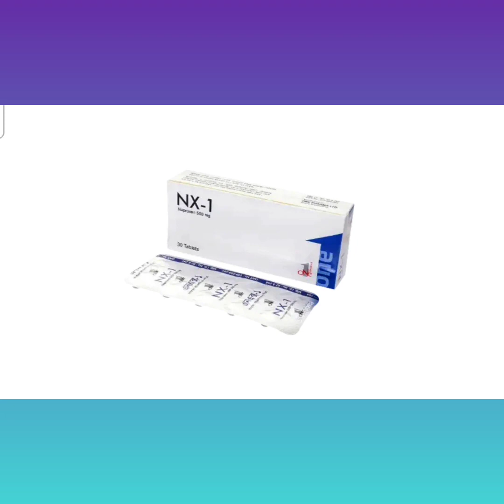Nx-1 Tablet Bangla/ দ্রুত বিভিন্ন ব্যথা ভালো করার ঔষধ/ Nx-1 Tablet এর কাজ কি/ Nx-1 Tablet Review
Nx-1 Tablet Bangla/ দ্রুত বিভিন্ন ব্যথা ভালো করার ঔষধ/ Nx-1 Tablet এর কাজ কি/ Nx-1 Tablet Review নির্দেশনা :
বাতজনিত রোগ যেমন তীব্র বাত ও দীর্ঘস্থায়ী বাত এর চিকিৎসায় নির্দেশিত। এছাড়াও এটি অস্থি সংশ্লিষ্ট ব্যথা এনকাইলোজিং স্পনডেলাইটিস জুভেনাইল রিউমাটয়েড আর্থ্রাইটিস  বারসাইটিস পেশীর প্রদাহ মাইগ্রেনের ব্যথা ও ডিসমেনোরিয়ায় নির্দেশিত।

মাত্রা ও ব্যবহার বিধি :
ট্যাবলেট এব : করে দিনে দুইবার যা অল্প কয়েকদিনের জন্য পর্যন্ত বাড়ানো যেতে পারে। সাধারণ থেকে মাঝারি ব্যথা ডিসমেনোরিয়া তীব্র টেনডাইনিটিস ও বারসাইটিস

পার্শ্ব প্রতিক্রিয়া :
বমি ভাব  ডায়রিয়া ও আন্ত্রিক আলসার। শ্বাসকষ্ট এনজিওইডিমা চাকা চাকা দাগ হওয়া ঝিঁমুনি মাথা ব্যথা মাথা ঘোরা টিনিটাস আলোর প্রতি সংবেদনশীলতা জন্ডিস মূত্র তন্ত্রের সমস্যা  থ্রম্বোসাইটোপেনিয়া দেখা দিতে পারে।

গর্ভাবস্থা ও স্তন্যদানকালে ব্যবহার : গর্ভবতী মহিলাদের ক্ষেত্রে ব্যবহার করা উচিত নয়। স্তন্যদানকারী মায়েদের জন্য এটি নির্দেশিত নয়।Nx-1_Tablet_Bangla#Nx-1_Tablet_এর_কাজ_কি_